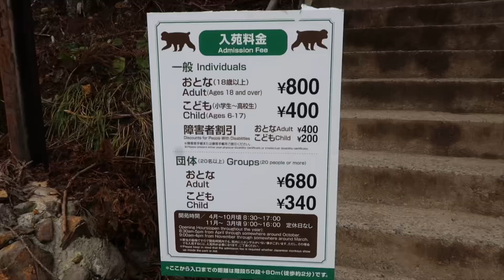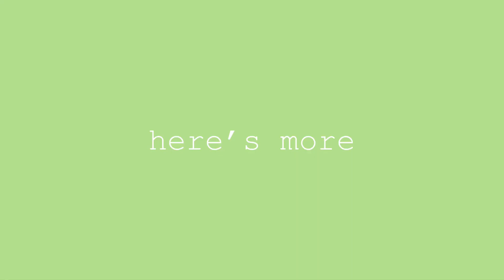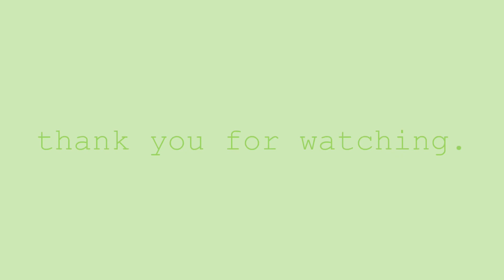Snow Monkey Park In Nagano Japan (Jigokudani Yaen Koen) 日本雪猴溫泉公園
This was filmed before Covid back in 2019, it was filmed with Mark GX7.

The monkeys of the Jigokudani Monkey Park are famous for one big reason – they are the only troop of monkeys in the world known to bathe in hot springs. Why they do this is interesting and worth understanding before visiting the park for yourself! In general, much like cats, monkeys don’t like the water and will generally try to avoid getting wet. So why then do these monkeys not only enter water, but enjoy soaking for such long periods of time?